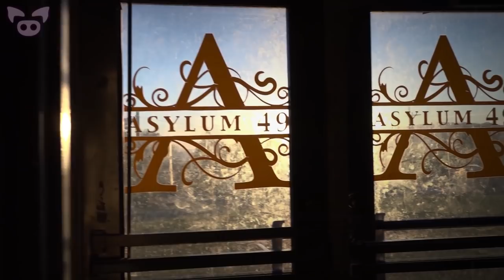Seriously Scary Videos That Will Make You Say Nope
From a mysterious ghoul caught on camera to footage from a supposedly haunted plantation these seriously scary videos will make you say nope!